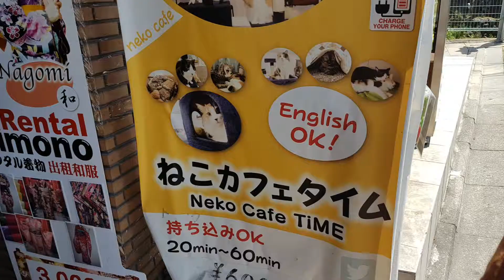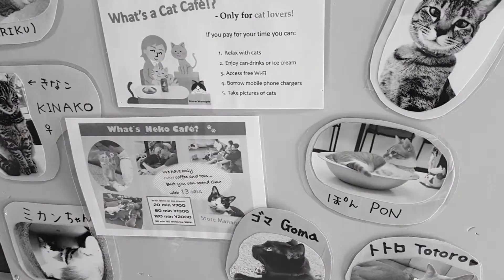CAT Café à Kyoto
Cat-café in Kyoto
JAPAN